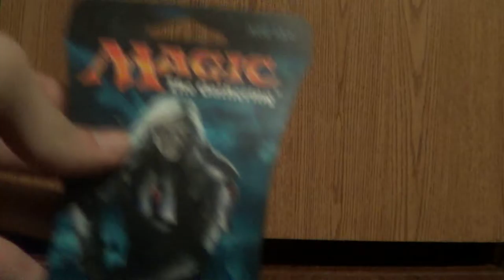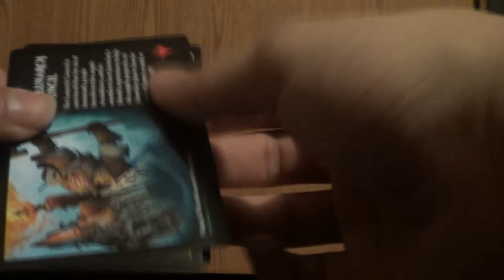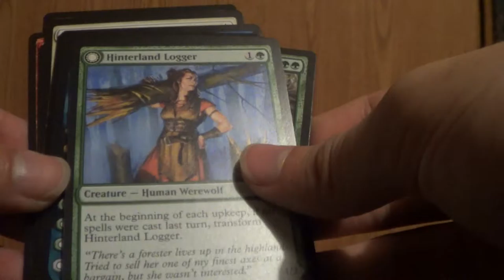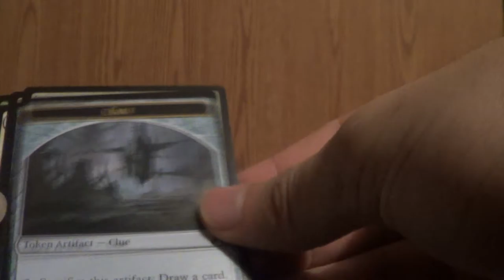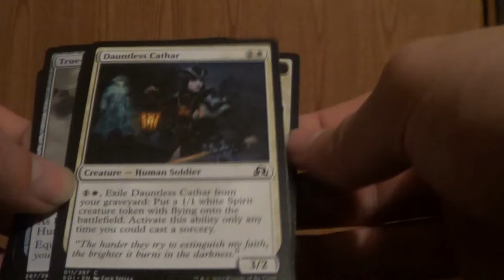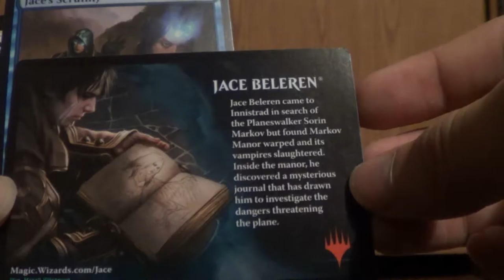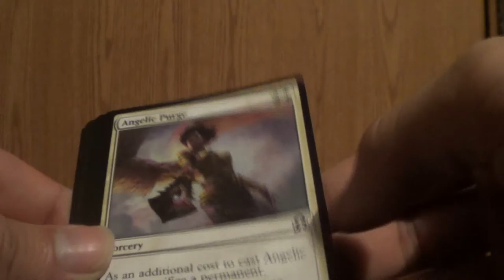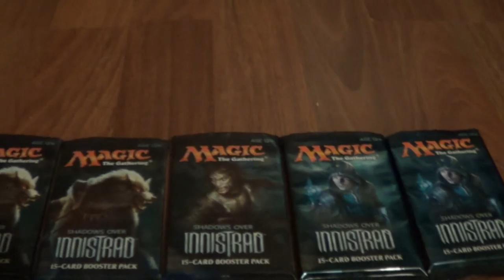OPENING 6 SHADOWS OF INNISTRAD! | Magic The Gathering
This is the first time I opening a Magic The Gathering Booster Pack.